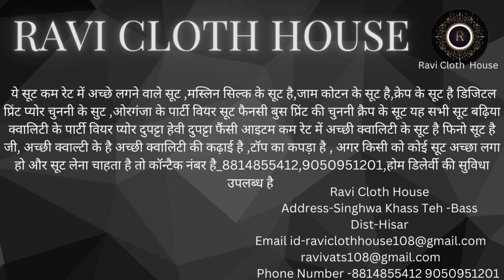Simpal Sobar , Badhiya Sut 🌹 🌺₹550 SALE🌸ऑल ओवर 5-5 मीटर के धागे की कढ़ाई के,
Hello
  ऑल ओवर 5-5 मीटर के धागे की कढ़ाई के करवाए हुए सिंपल सोबर सस्ते और बढ़िया सूट सिर्फ ₹550 में घर तक पहुंचाए जाएंगे  नए डिजाइन सूट इन सूटों की डिमांड अच्छी चल रही है बाजार से उचित रुपए में मिलते हैं सूट लेने के लिए हमसे संपर्क करें 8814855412,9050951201 हमारे यहां पर होम डिलीवरी की जाती है!

1.

2.